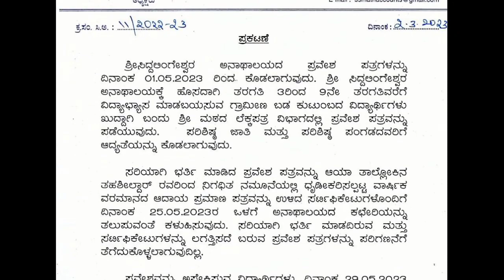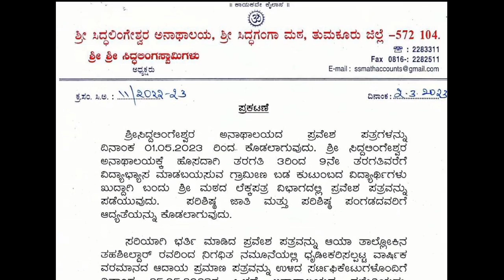ಬಡ ಕುಟುಂಬದ ವಿಧ್ಯಾರ್ಥಿಗಳಿಗೆ ಶಾಲಾ ಪ್ರವೇಶ ಆರಂಭ 2023. ಹೆಚ್ಚು share ಮಾಡಿ.